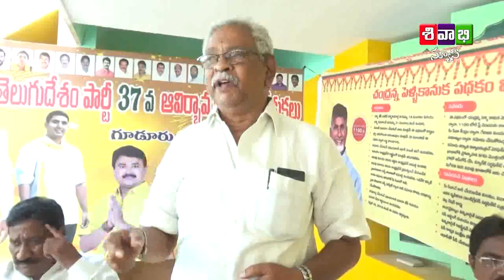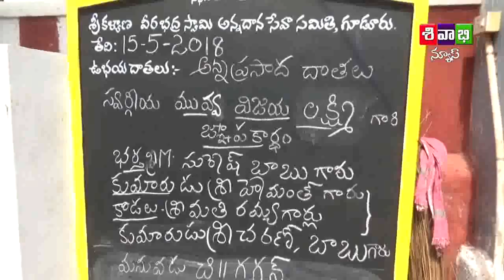sivabhi news 15th may 2018